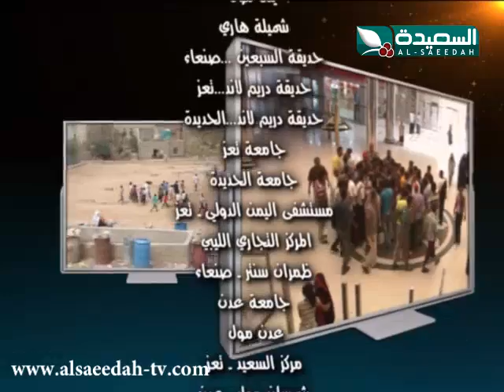أتحداك في نص ساعة 5 - الحلقة الخامسة و العشرين 25 المقطع الثاني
المقطع الثاني من الحلقة الخامس و العشرين من برنامج المسابقات والجماهير الأول أتحداك في نص ساعة بجزئه الخامس ليوم الإثنين 28 رمضان 1434هـ الموافق 6 أغسطس 2013م ، حصرياً على قناة السعيدة